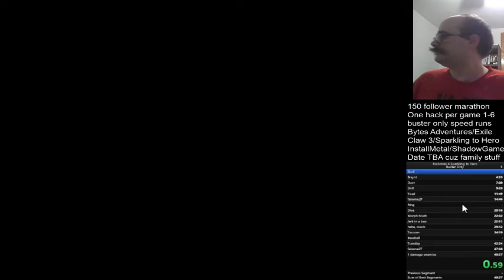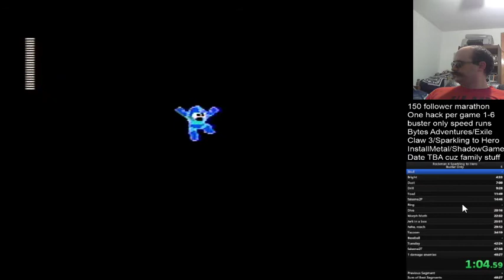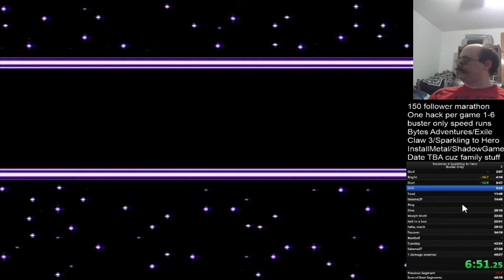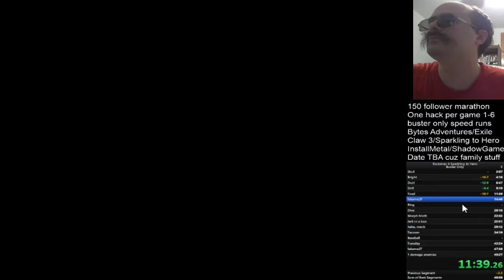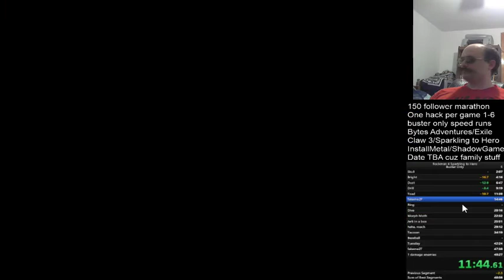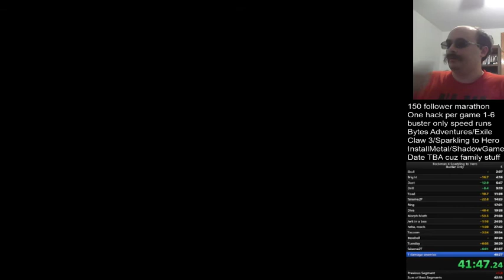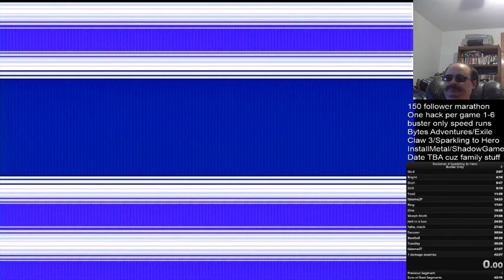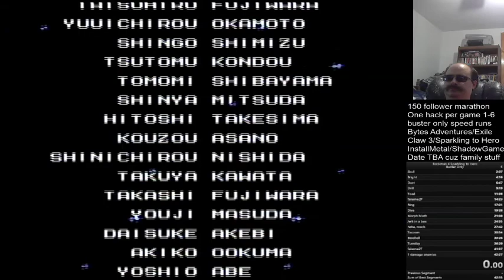Rockman 4 Sparkling to Hero World Record in 42:26 buster only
3 run of my life and we got this really good run.